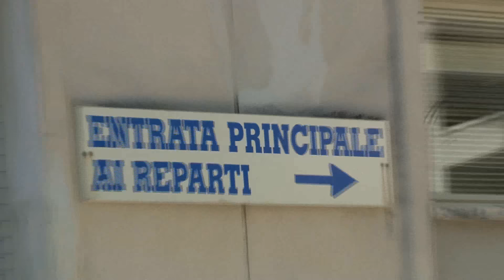Protesta al Capt, invalido di Diamante si incatena